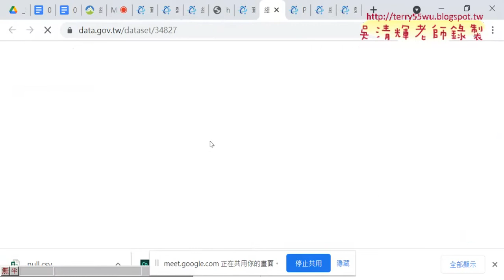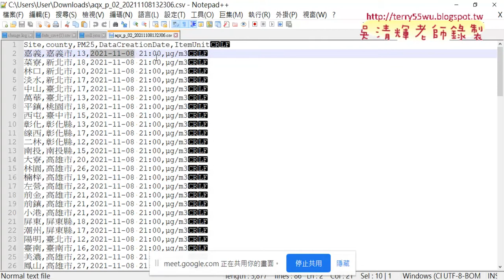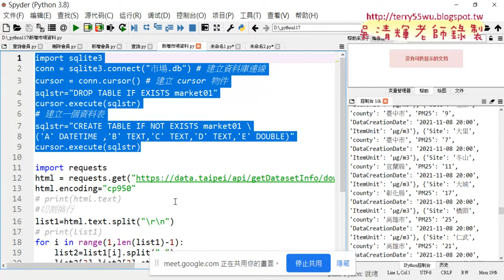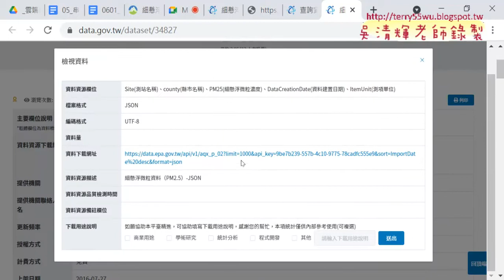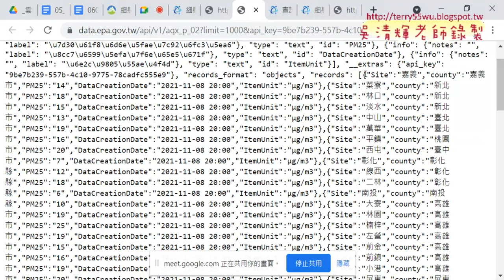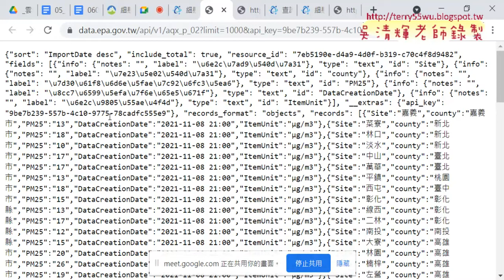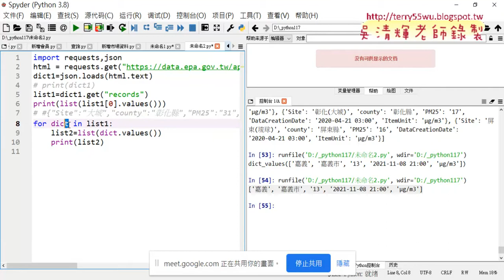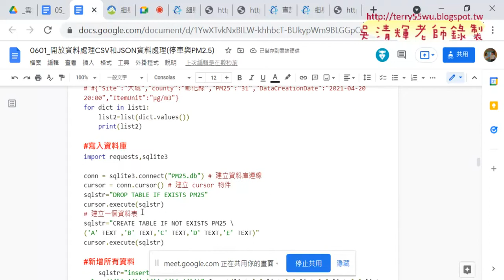08 爬取JSON格式與字典型態轉串列說明